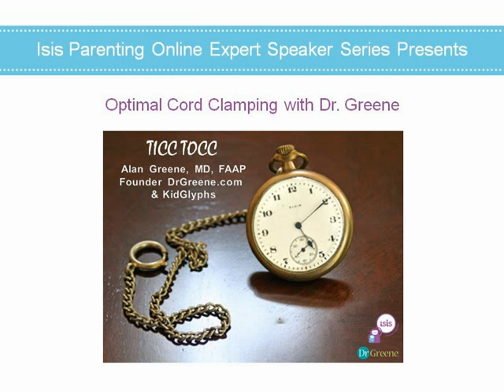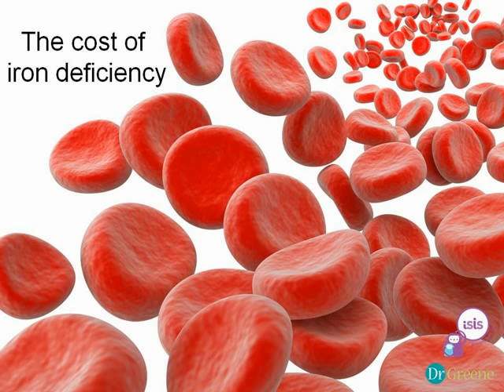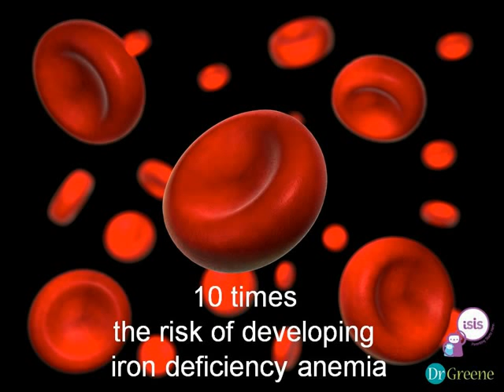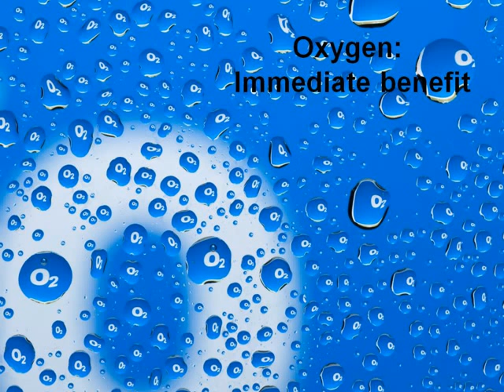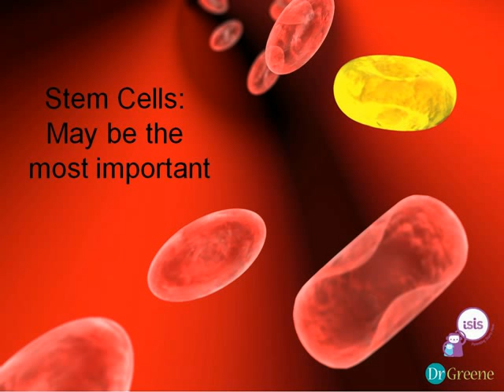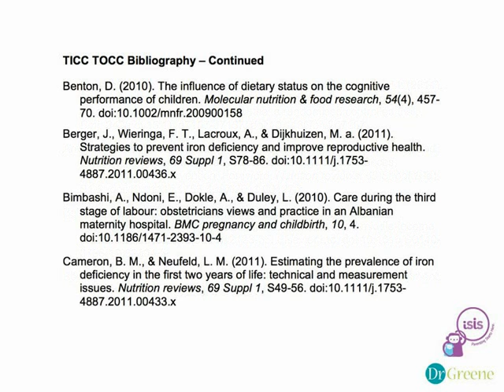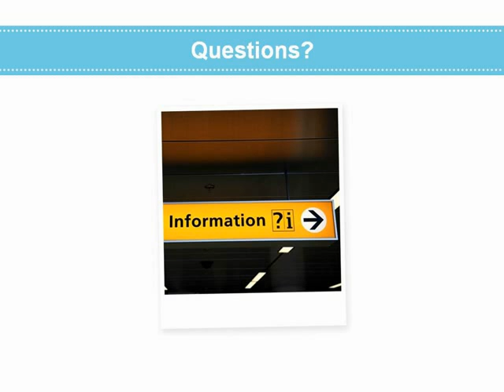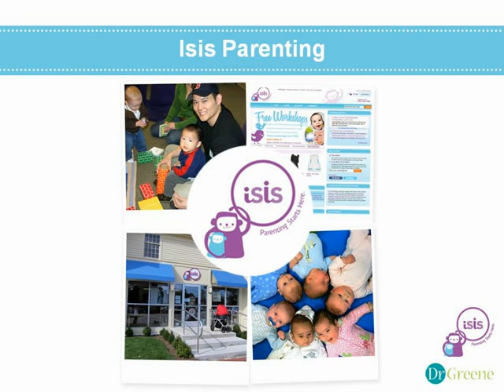Optimal Cord Clamping with Dr Greene | Isis Parenting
Optimal Cord Clamping with Dr  Greene | Isis Parenting - 2012

What if there was a simple way to change the odds of a child becoming iron deficient in the first six months of life? What if that solution also provided 30% more stem cells to help grow developing brain and organs? What if it cost nothing?
In 2012 Dr. Alan Greene launched a worldwide campaign aimed at changing the practice of Immediate Cord Clamping To Optimal Cord Clamping or TICC TOCC. During this webinar Dr. Greene discusses the problem that brought his team to launch an international campaign, some questions relating to why optimal cord clamping provides benefit to baby, rationale founded in the physiology of blood circulation at birth, the history behind the practice of immediate cord clamping, and the solution proposed by Dr. Greene.